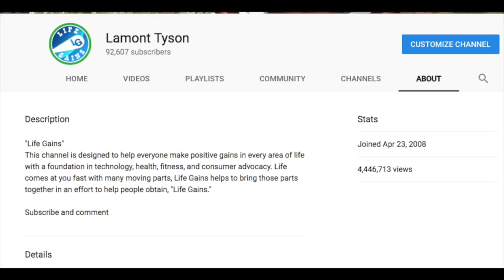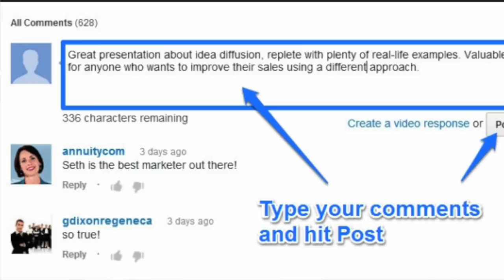Youtube Beginner Tips | Top 5 Tips every youtube content creator should know| Youtube channel Basics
Tips for Youtube beginners start with this video. I discuss the top 5 tips every beginner should know when getting started on youtube.